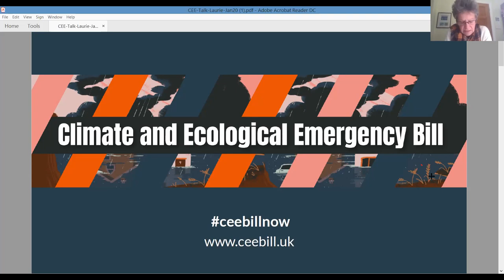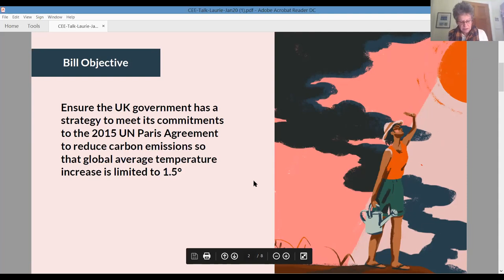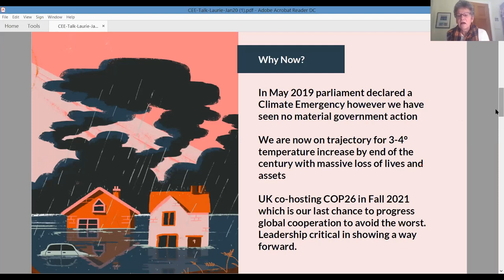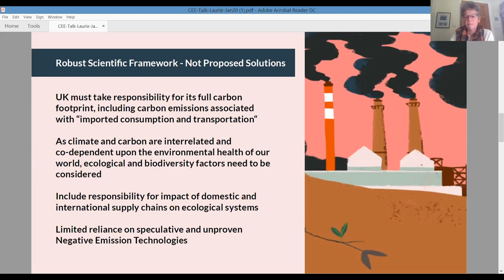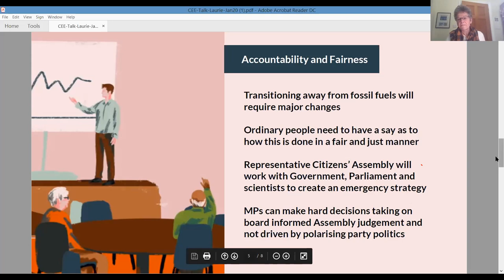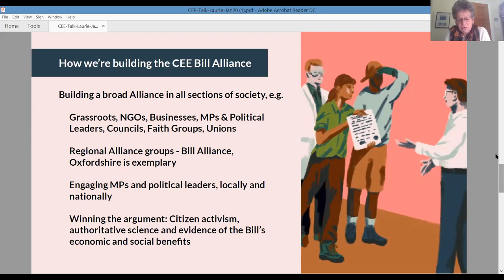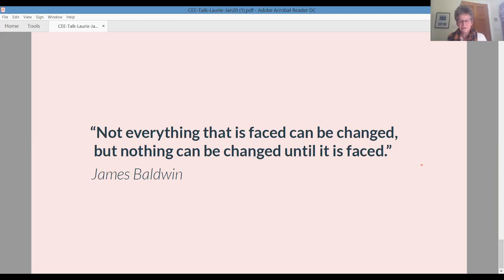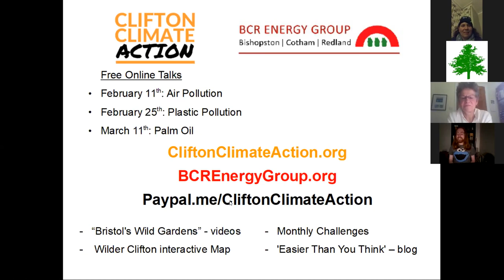The Climate and Ecological Emergency Bill - 28.01.2021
Recording of a talk about about the Climate and Ecological Emergency bill and why it could be the next big step for the UK to take. It was co-hosted by the Bishopston, Cotham and Redland Energy Group and Clifton Climate Action and the speaker was Laurie Moulton-Ulrich of the CEE Bill Alliance.

Please check out both bcrenergygroup.org and cliftonclimateaction.org for more information on either group.

The Climate and Ecological Emergency (CEE) Bill has the potential to become the most significant move forward since the 2008 Climate Change Act. It has been drafted by leading climate scientists and experts such as Kevin Anderson and Tim Jackson, and is gathering support from a wide range of campaign groups, businesses, charities, individuals and 89 MPs from every major party.

The CEE Bill is a Private Members’ bill, and taking it through parliament will be a hard-fought process. Without major social pressure, business as usual can be expected, but it has been done before with major climate legislation.

Laurie Moulton-Ulrich of the CEE Bill Alliance joined us to explain all the benefits of the bill, what we can do to help it pass, and how it can be used to start a broader, nationwide conversation, as well as answer all your questions.

If you enjoy the talk or feel you get something useful out of it, please make a donation to support our future events and our climate/ecological work. Many thanks.